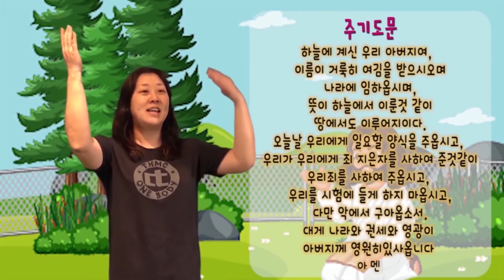예수님과 어린아이들 (Luke 18:15-16) THMC Sunday School Early Childhood on 02.07.21, 9:00am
예수님과 어린아이들 (Luke 18:15-16)
THMC Sunday School Early Childhood on 02.07.21, 9:00am
또감사선교교회 주일 예배.
TTOKAMSA Church is located at